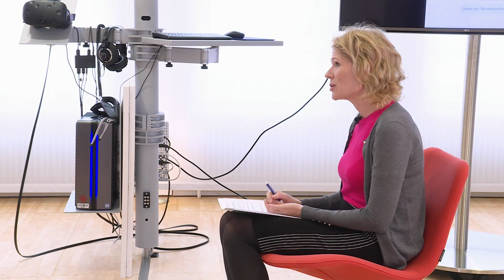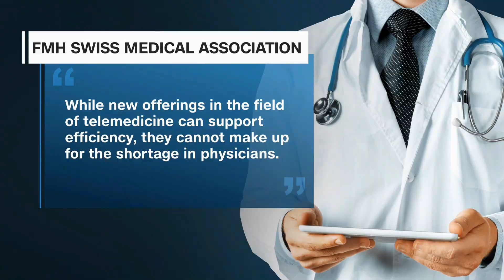IBM and Medgate creating chatbot to diagnose your aches and pains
Artificial intelligence is being used to connect patients with treatment, a development made possible by Europe’s largest telemedicine provider and IBM’s research lab in Rüschlikon. According to Andy Fischer, CEO of Medgate, this type of automation is vital to keeping health care costs down.